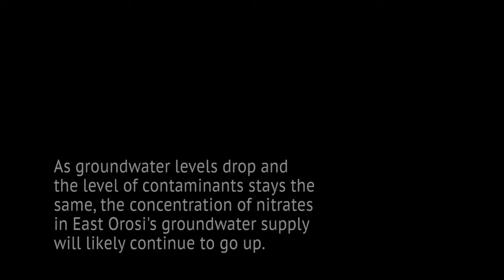How the California drought exacerbates water contamination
East Orosi, California, is suffering from both drought and contaminated ground water caused by mostly anthropogenic reasons. Residents discuss the changes in the community and their current way of life, and a member of the state water resources control board explains the area's decreased capacity of water contamination and how better management is needed.

High Country News is a nonprofit 501(c)(3) independent media organization that covers environmental news and other important issues and stories that define the American West. Through insightful, in-depth journalism, it strives to inform and inspire people to act on behalf of the West's diverse natural and human communities.